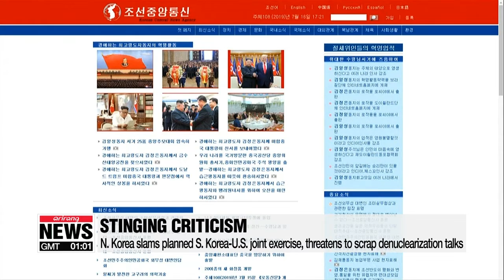Trump highlights "tremendous progress" made with N. Korea, adding time is not of essence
트럼프 "北과 엄청난 진전…시간은 중요한 게 아냐"

U.S. President Donald Trump has reiterated he will NOT rush into concluding a denuclearization agreement with North Korea.
His remarks on Tuesday come amid strong criticism from the North over Washington's planned joint military drills with South Korea.
Kim Hyo-sun starts us off.
North Korea's Foreign Ministry has condemned the U.S.,... saying its scheduled joint military exercises with South Korea could put denuclearization talks at risk.
The ministry warned Tuesday that it could reconsider its agreement to resume working-level talks if the exercise takes place as planned next month,... and it may also consider resuming nuclear tests.
The North has long criticized such joint exercises as (quote) "a rehearsal for war."
This comes as the Pentagon announced Tuesday that Seoul and Washington are preparing a routine joint training program in August.
A spokesperson for the Pentagon explained that the joint exercise has been scaled back in order to facilitate diplomacy with the regime.
Meanwhile,... President Trump has highlighted that his administration has made significant progress in regards to North Korea.
Speaking at a Cabinet meeting in Washington on Tuesday,... Trump said he doesn't feel any pressure to reach a quick denuclearization deal with Pyeongyang.

"The relationship is very good. I think we've made tremendous progress on North Korea. And again, time is not of the essence but I think good things will ultimately happen."

This seems to be a reaffirmation of his administration's stance that it will not rush into concluding a deal with the North.